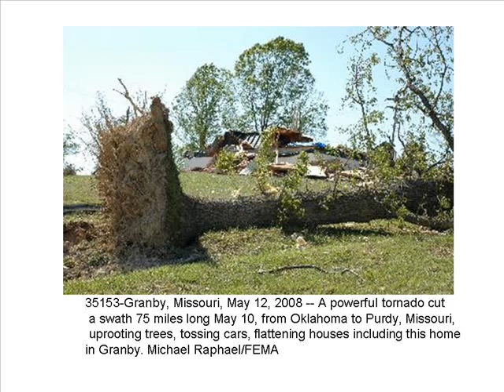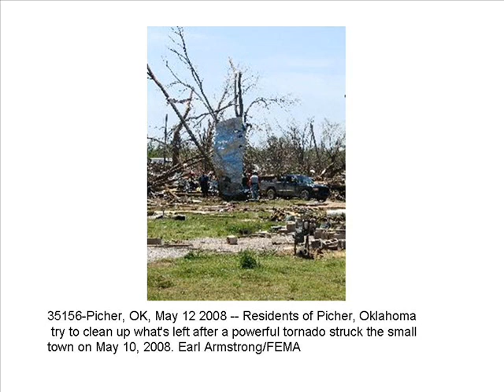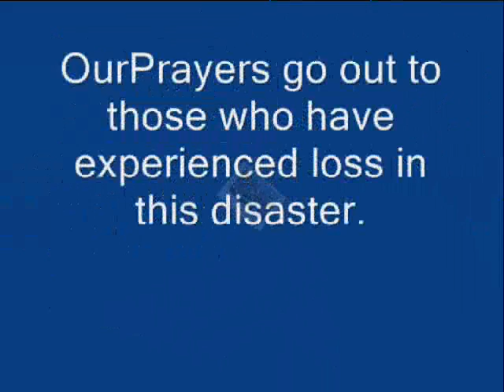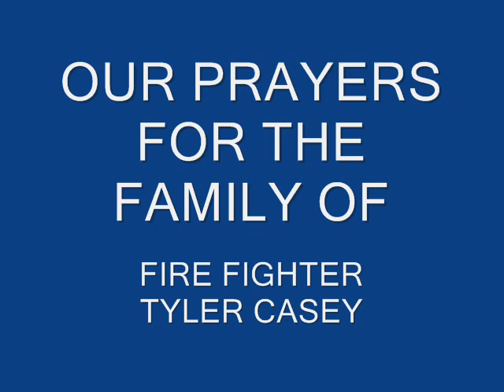tornado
tornado destruction 5/10/2008 in Oklahoma and Missouri